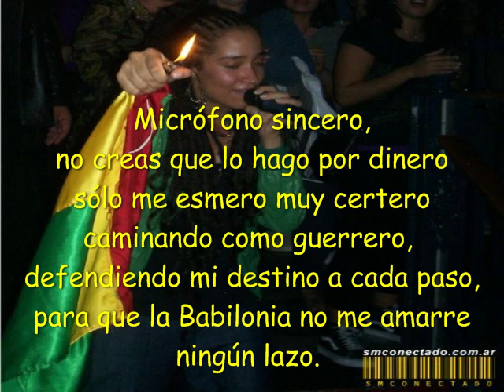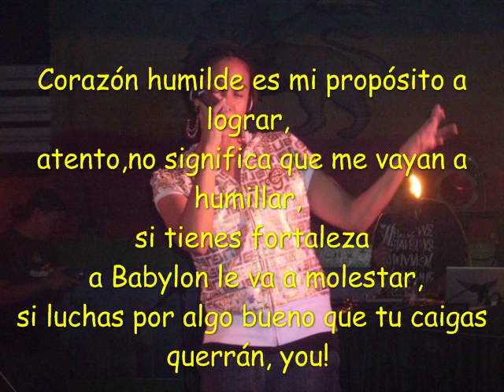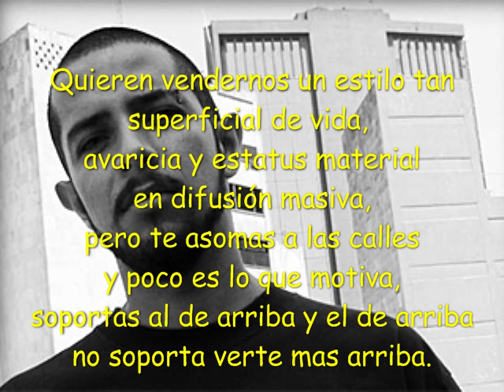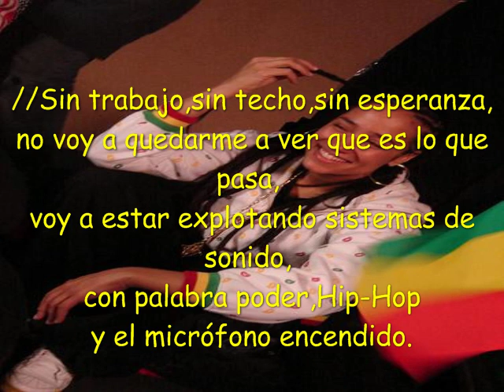Alika - América Nativa (+ Letra) (Ft.Akil Ammar) [Educate Yourself 2008]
Alika con Letra... América Natíva con Letra... Akil Ammar...

♪♪ Sin trabajo, sin techo y sin esperanza, pero mi casa SIEMPRE será tu casa...♪♪